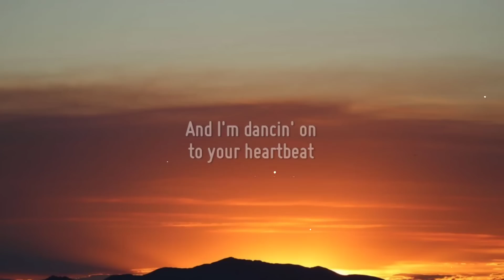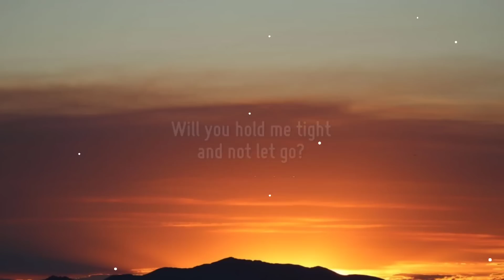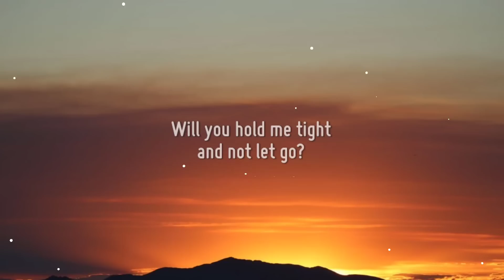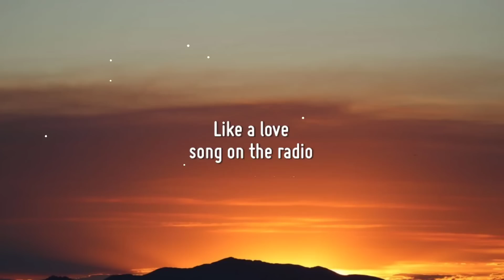Clean Bandit - Symphony (Lyrics) ft. Zara Larsson